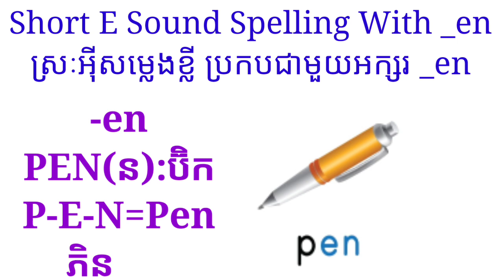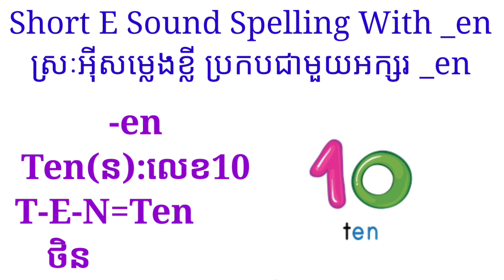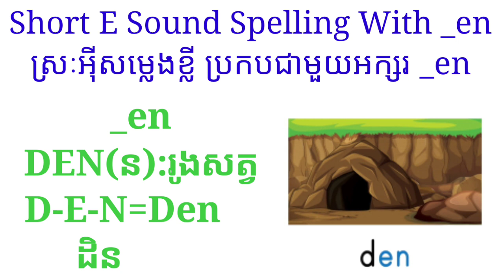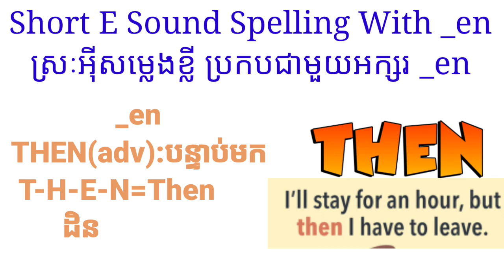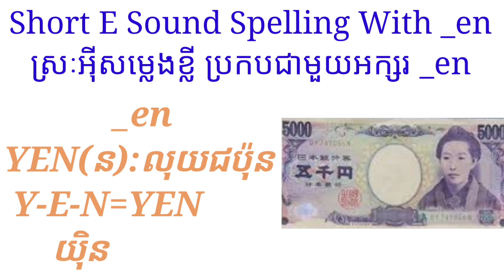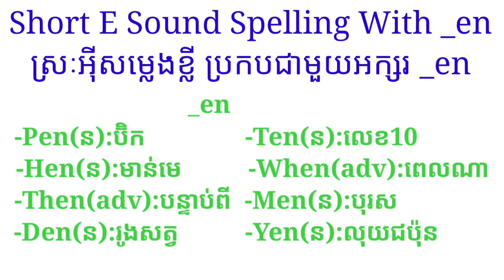First Khmer-English Class595:595 Short E Sound Spelling With _en ប្រកបជាមួយអក្សរ _en 151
Pictures Explanation lesson: Searched in Google and Pinterest.
Prepared & Taught by LUY HEN 595.